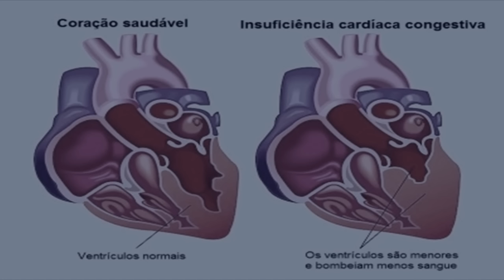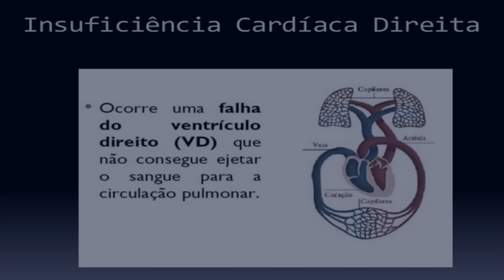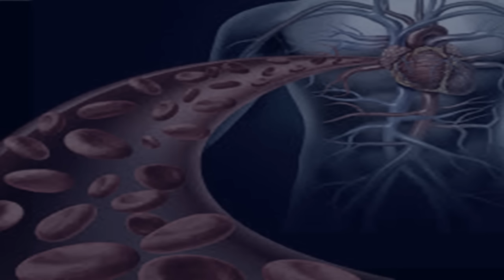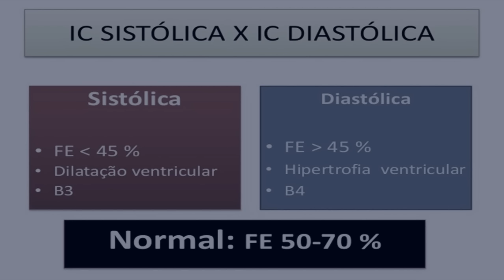✅ Saiba Quais São os Sintomas de Insuficiência Cardíaca!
Curtam o vídeo ,compartilhem e se escrevam no Canal do YouTube e ative o 🔔 das notificações.